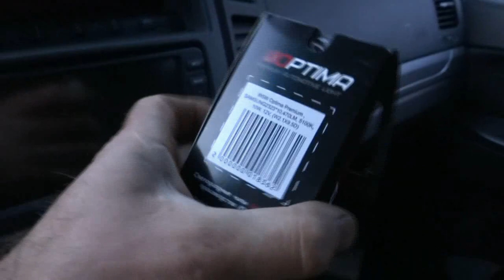Светодиоды ДХО на Паджеро 4